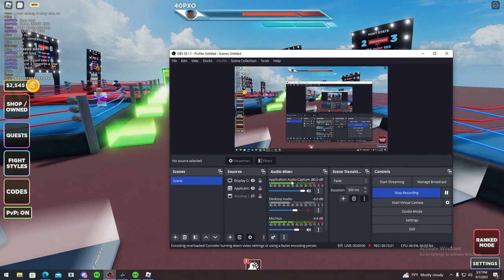Cocky Fighter gets humbled... (Untitled Boxing Game)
In this video a Cocky Fighter got into a match with me and started talking crazy, so I put him in his place and trolled him a bit at the end too, if you found this video funny make sure to like and subscribe to see more from me.